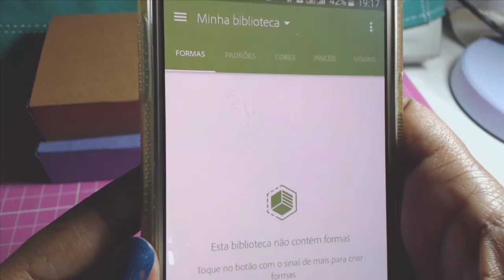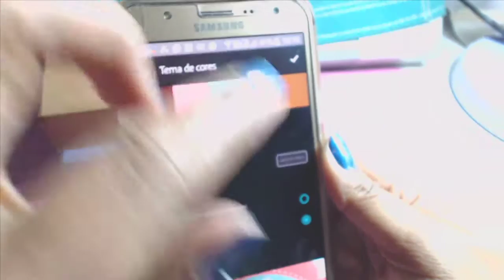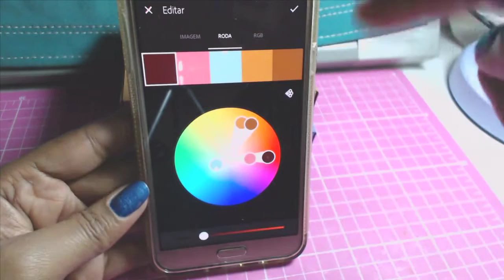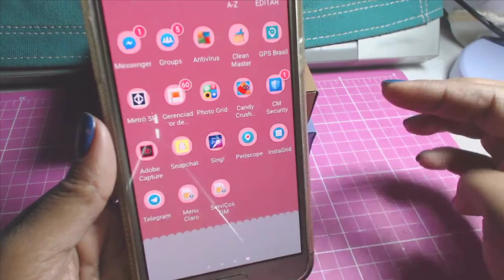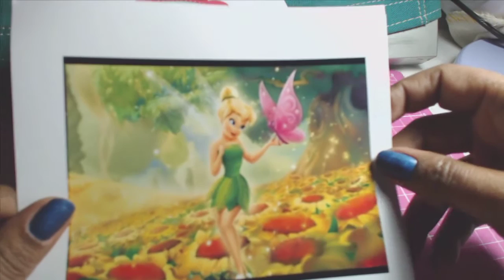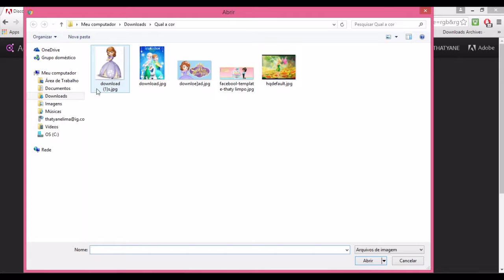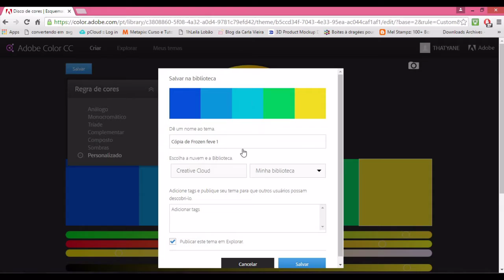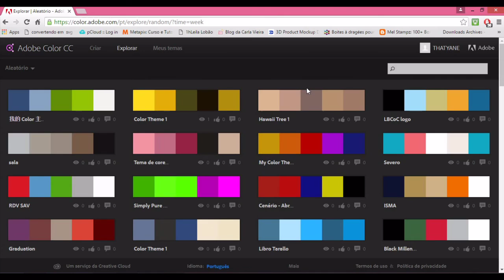Aplicativo que cria Paletas de cores